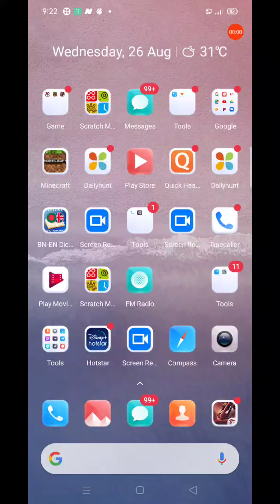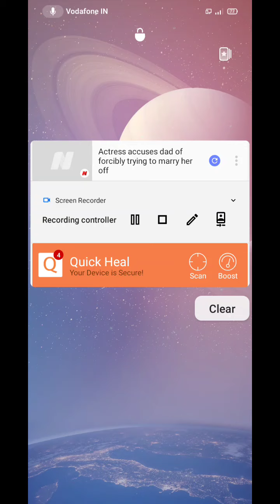Abid vs ender dragon